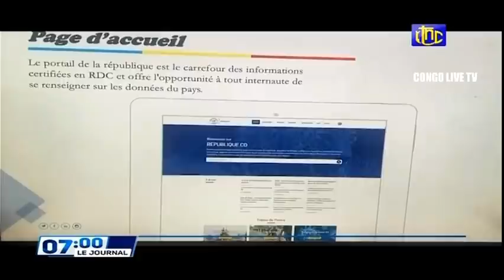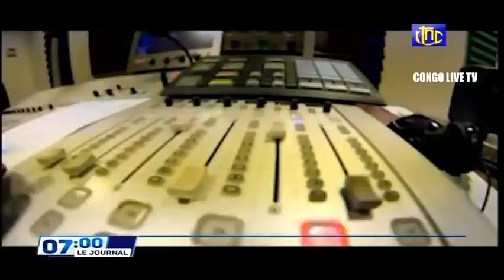🔴RDC : BRAVO FELIX TSHISEKEDI LA RDC EN VOIE DE DEVENIR LE SEPTIÈME ÉTAT MEMBRE DE LA CAE